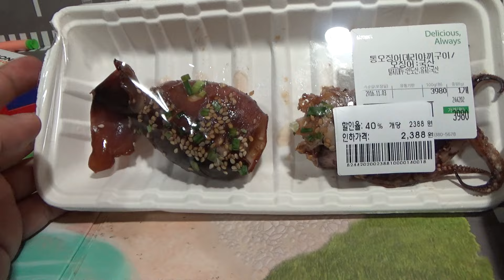통오징어 데리야끼 구이, 이마트의 오징어 구이 요리 구입 시식기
대형마트에서 반값의 가격에 구입했는데, 속은 텅 비었고, 왠지 반건조 오징어 느낌에 양념을 한듯한 느낌이 들기도 하네요~